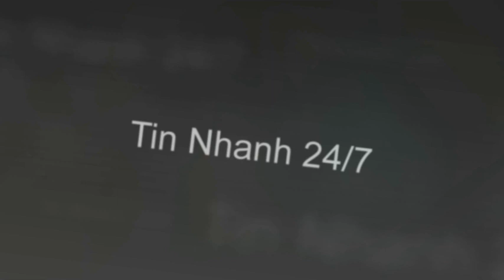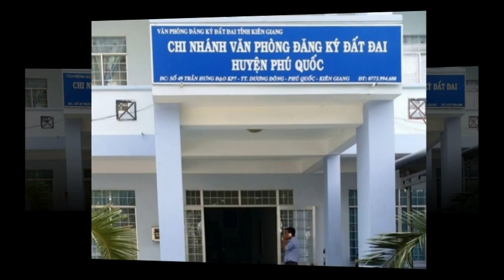Tin nhanh 24/7 - Tin tức An ninh nổi bật nhất 24h qua (29/12).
24 năm trốn truy nã trong vỏ bọc hoàn hảo; Trả hồ sơ vụ trộm xe vàng chấn động tại Hà Nội... là những tin an ninh nổi bật..